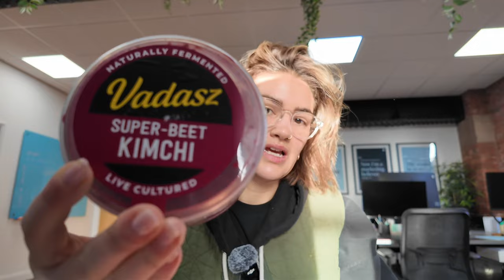VLOG 7 | chatty vlog. Strategy at work, a trip to stow on the wold & jump-starting George's car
Chatty vlog following me during a fairly quiet week at the office, jump-starting George's car, a trip to stow on the wold to see my friend Ellie, and a new weekly marketing tip.

A fun week with all sorts going on 😊

As always, links below for some of the products/things I've mentioned during the video.

All filmed on the amazing DJI Osmo Pocket 3 ✌🏼

Enjoy the episode folks!

Han x